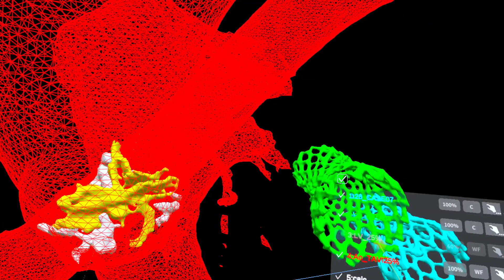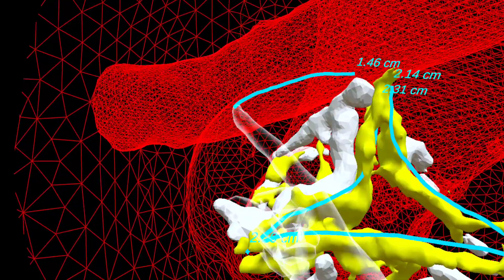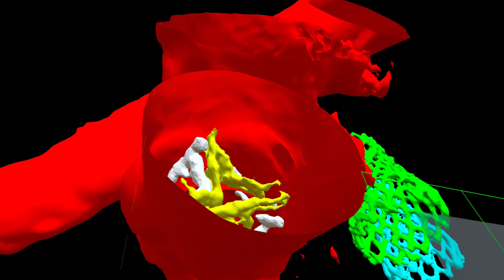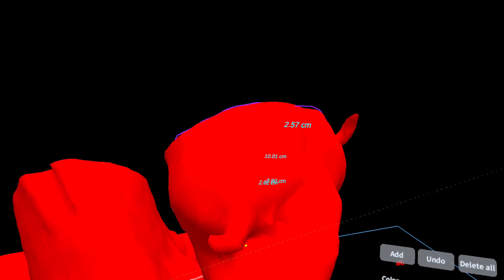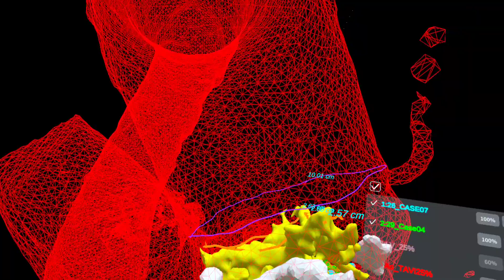Aortic Valve Anatomy in VR-HMD (MetaQuest2)